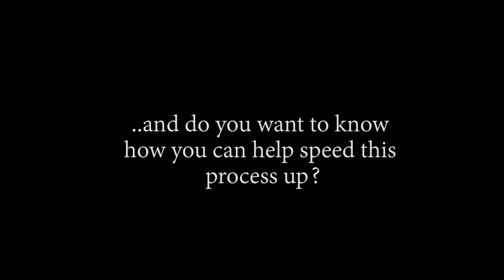Sanji Saves His Family! OP - Episode 834, 835 | Reaction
Title: Sanji Saves His Family! OP - Episode 834, 835 | Reaction

Timestamps:
00:00 Start
00:36 Intro
15:03 834 Reaction
21:53 834 Review And Discussion
25:37 835 Reaction
34:14 835 Review And Discussion